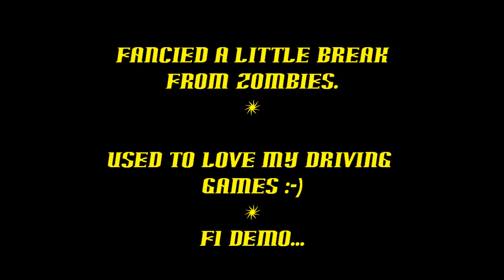( fun ) F1 demo - fancied a little rest from zomb's.LAST to FIRST-challenge.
Just a bit a fun.. F1 demo- used to love my driving games..